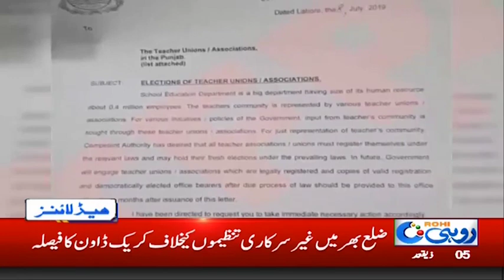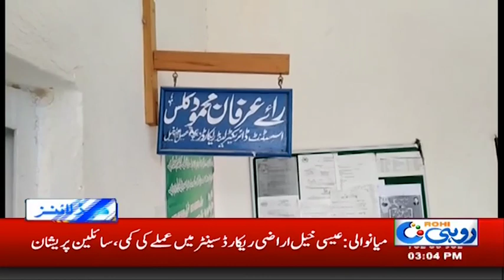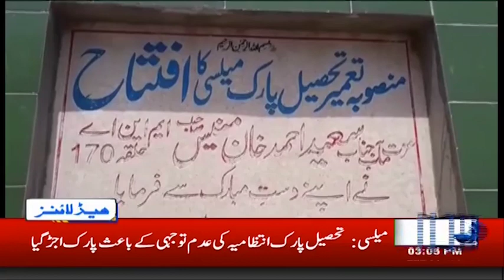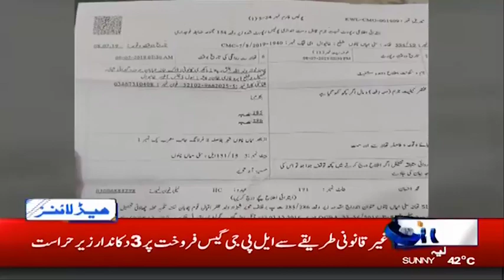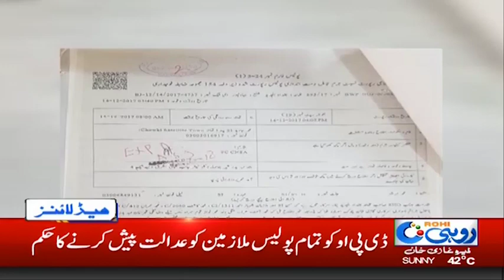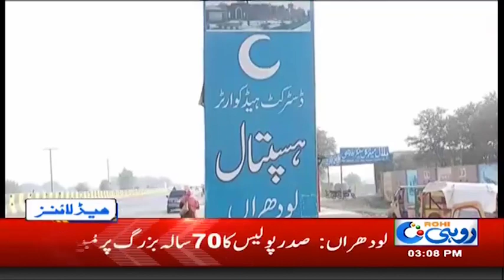News Headlines | 3:00pm | 9 July 2019 | Rohi